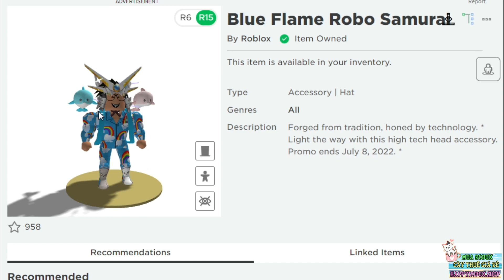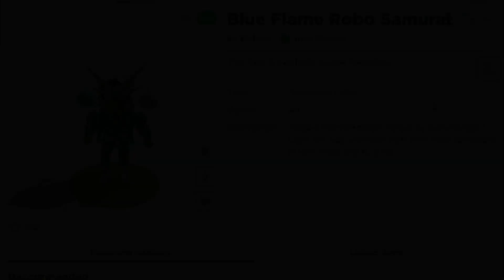Event Roblox | Đi Lấy Vật Phẩm Nón Samurai ''Limited'' Siêu Đẹp Miễn Phí Nhanh Nào !!! | Dũng Bựa